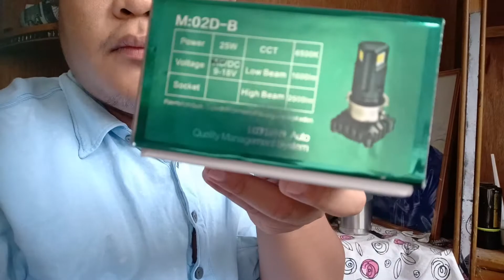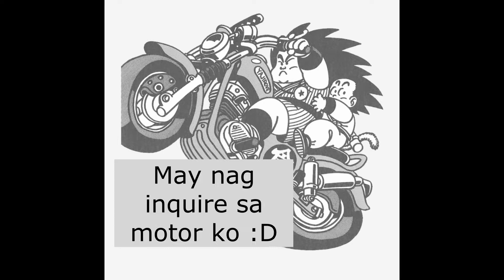PalitHedLayt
HAYAAAA!!! Welcome na naman sa inyo.
Napundi na yung dalawang ilaw ng motor ko so need ko mag palet.
Panoorin nyo na lang :D

So sit back relax and enjoy nyo na lang ang vlog ko!!
God Bless!! Peace!